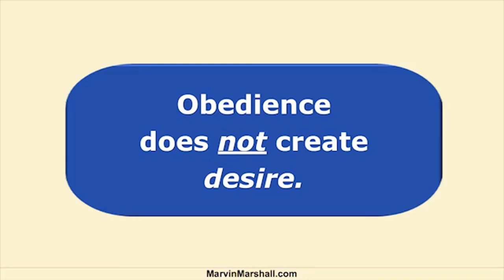Module 29 - Competition vs. Collaboration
This module shares the difference between competition and collaboration for learning. Competition improves performance, but collaboration improves learning. The module concludes with the importance of teaching responsibility rather than obedience.